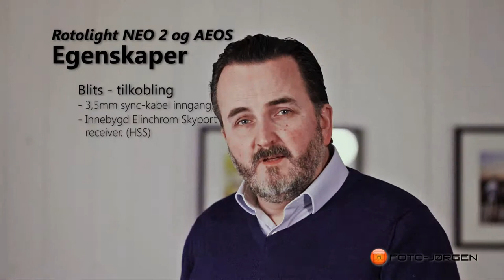Foto-Jørgen I FOKUS: Rotolight demo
Arvid har funnet frem to spennende LED-lamper fra Rotolight og forklarer hvorfor de har så mange og varierte bruksområder.

Du finner mer informasjon om, og muligheten til å kjøpe, Rotolight NEO 2 og AEOS på våre hjemmesider

Foto og klipp: Thomas S. Jensen

Musikk: "Costa Nuevo" av CzySzy. Hentet fra